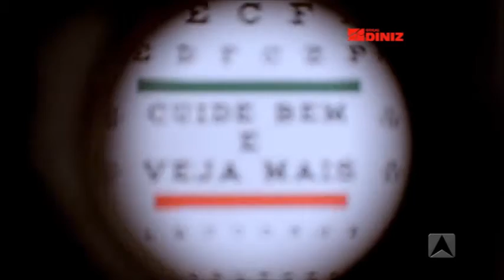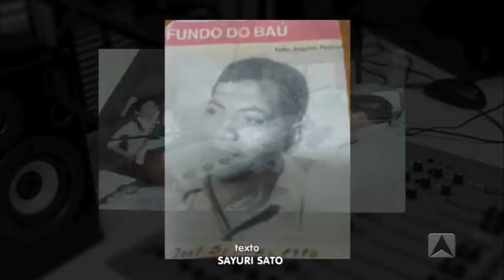Sábado Maior - Mariano Marques - 01.10.16 - BLOCO 02